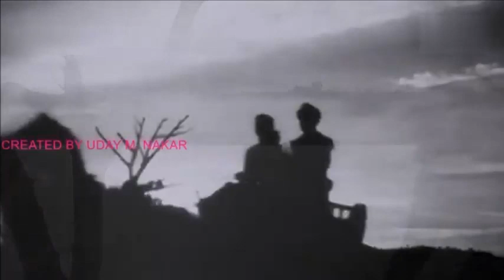DOOBA TARA UMEEDON KA(INSTRUMENTAL) BY: UDAY M. NAKAR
Learn This Song By Vocal Part's Midi File.

We Create All Types Of Instrumental Songs.

Dooba Tara Ummidon Ka is a song from the 1955 film Uran Khatola, starring Dilip Kumar, Nimmi, Jeevan, and Surya Kumari. The music of the film has been composed by  Naushad. The song has been penned by Shakeel Badayuni and sung by Lata Mangeshkar. Enjoy listening to the song.

     JUST ENJOY!!!